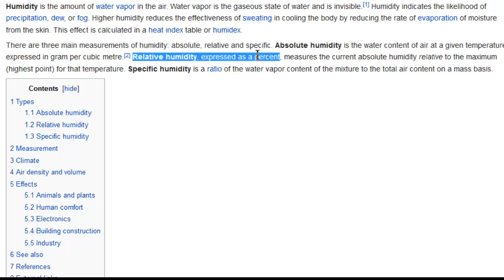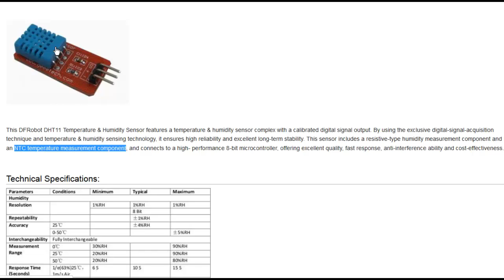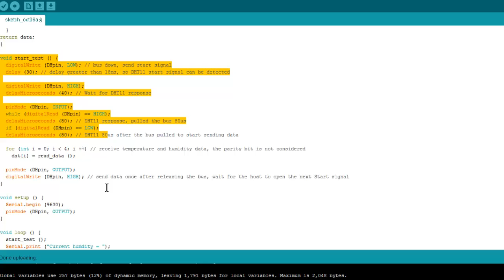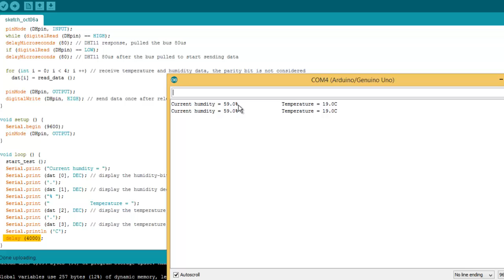KY-015 Humidity Sensor. DHT11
Arduino tutorial about  the humidity sensor Ky-015from the 37 sensor kit.
This sensor can measure the humidity and the temperature.

Arduino Humidity sensor. DHT11 sensor.